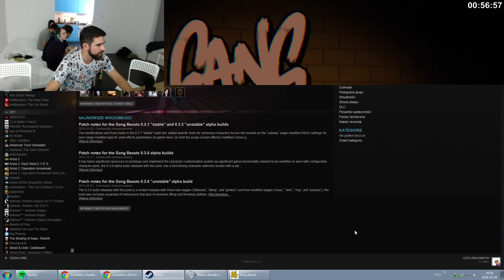Gang Beasts #11 - RUNDA 2 Agatka vs Damien /03.03.16 #5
gangbeasts